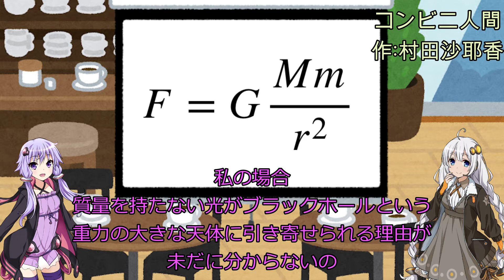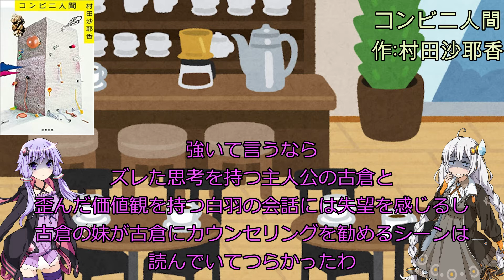【読書感想R】コンビニ人間(作:村田沙耶香)【VOICEROID】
所要時間:2～3時間程度
高校生以上におすすめ

コンビニ人間(AmazonKindle)

立ち絵提供者様:たしまん 様
BGM提供者様:もっぴーさうんど 様 (のんびりした日々)

リクエストあればコメント欄・Twitter・Ameba Blogからお願いします
必ず紹介するとは限らないので悪しからず
でもリクエストは嬉しいです

Ameba Blogは動画作成のためのメモとして使っています
文字で読みたい人はそちらをどうぞ